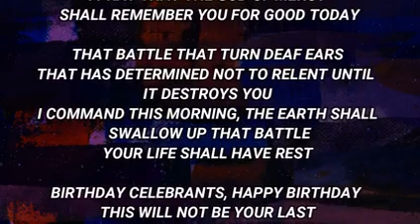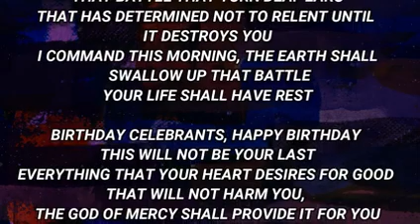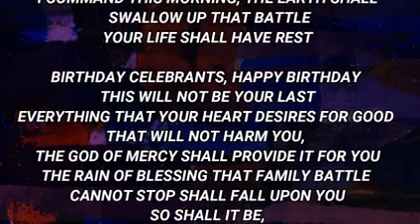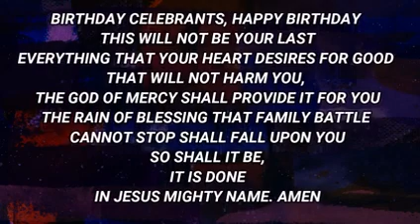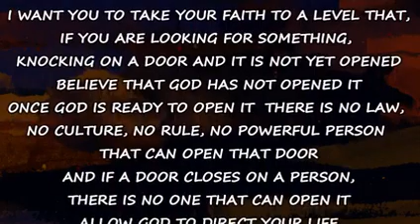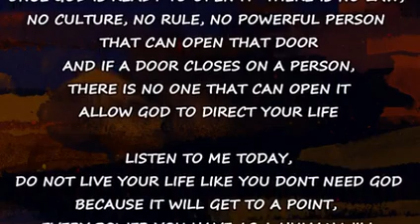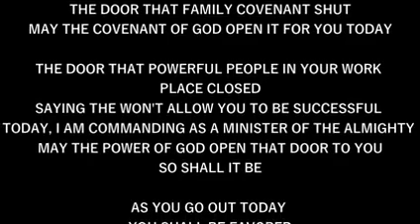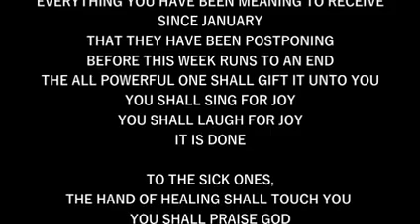IRE OWURO MONDAY 270622